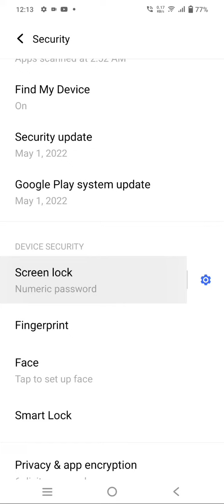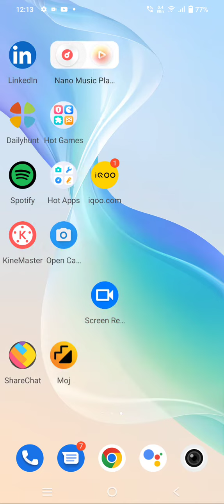How To Remove Pin Lock In Redmi, How To Delete Pin Lock In Redmi,